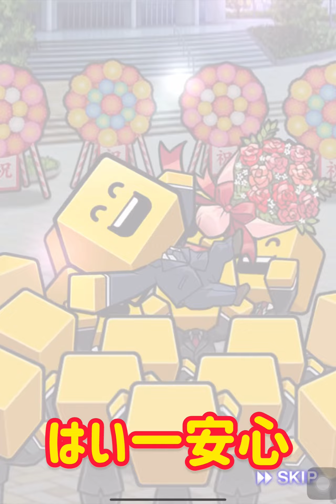【プロスピA】クリスマスイブにお届けするガチャ動画は当然このガチャ！自チームS大量獲得目指します！～くえすとのXmasスカウト40連動画〜⭐︎くえすと#312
去年より遥かにいいプレゼント貰いました。

RS⭐︎チャンネル

SkullとくえすととボーリックがプロスピAのゲーム動画をお届けするチャンネルです♫